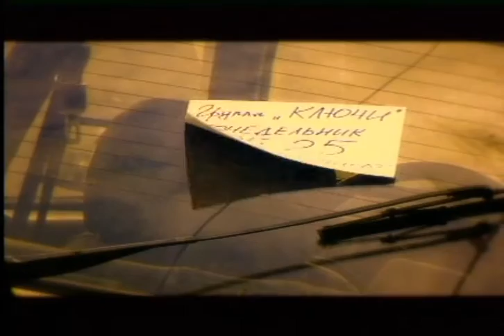КЛЮЧИ - ПОНЕДЕЛЬНИК 5:25 [ Премьера клипа, 1999 ]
Исполнитель: Тимур Валеев и группа КЛЮЧИ
Слова: К. Савоськин

Вторая пачка сигарет,
А за окном уже рассвет.
И так безбожно врут часы:
5:25. Конец весны.

17 роз, пустой стакан,
И закрывают ресторан.
Под безучастный блеск зеркал
Ты ждал ее. Так долго ждал.

И в понедельник ты один
Идешь-бредешь среди машин,
И каждый раз под шесть утра
В душе клянешь вчера.
Hо даже если все вернуть,
И время задержать чуть-чуть,
То все, что можно изменить,
Лишь миг.
Hе жизнь.

Вагон метро, потом трамвай,
Глухой подъезд, протяжный лай.
И тесный лифт, ползущий ввысь,
Еще этаж обрушив вниз.

Протертый коврик у двери,
Диван и ящик с MTV.
И за мгновение до сна -
Последний штрих. Она.